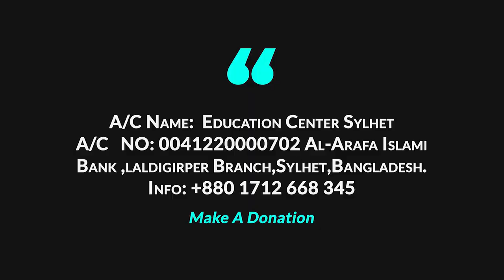সত্য কিছু কথা যা হয়তো আপনার চিন্তার জগতে নাড়া দিবে।। আব্দুছ ছবুর চৌধুরী।। Abdus Sobur Chy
সত্য কিছু কথা যা হয়তো আপনার চিন্তার জগতে নাড়া দিবে।। আব্দুছ ছবুর চৌধুরী।
 Abdus Sobur Chy